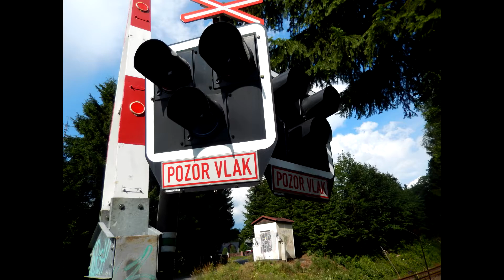Železniční přejezd P825 Železná Ruda (19. 7. 2017)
Železniční přejezd v Železné Rudě, v jehož pozadí je vidět nejvyšší hora Bavorského lesa Velký Javor (Großer Arber). Přejezd je vybaven výstražníky AŽD 97 s elektronickým zvonkem ZV-01.